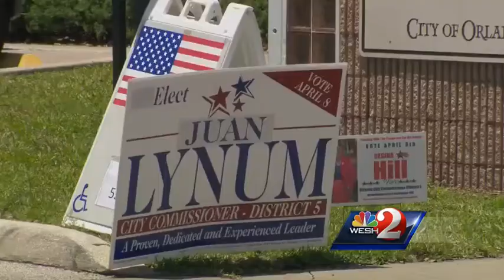Juan Lynum, Regina Hill canvas Orange County to secure votes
Both candidates in the Orange County District 5 election spent Tuesday drumming up support.